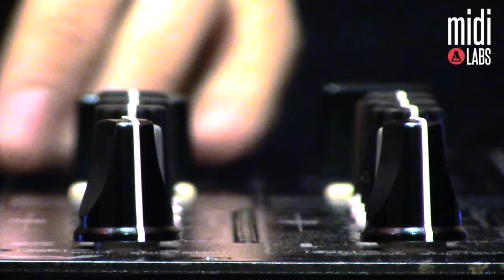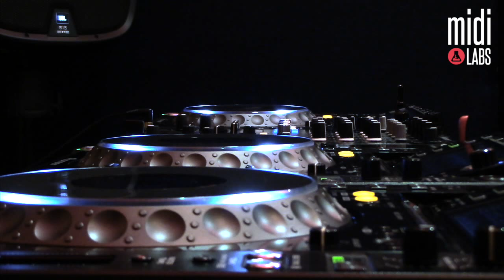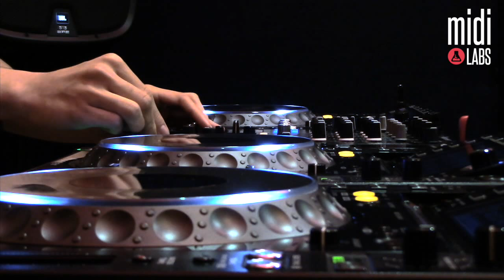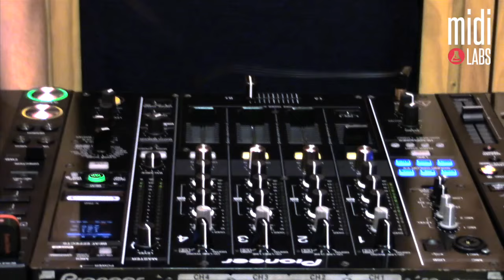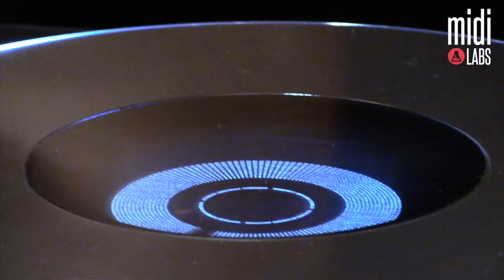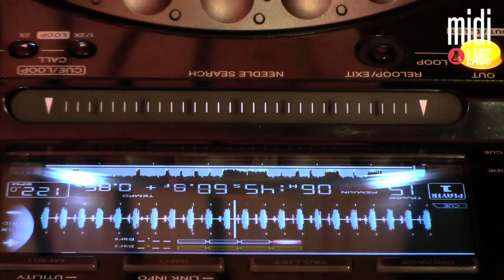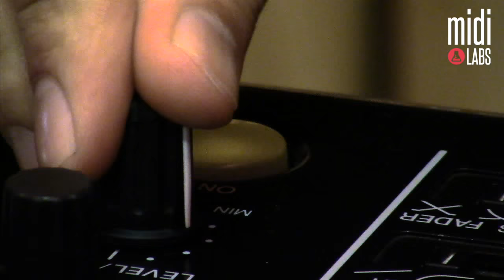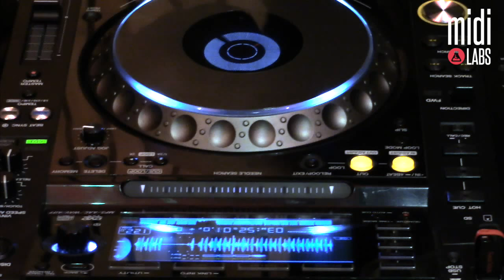Ammo Avenue | DJ SET en Rec Room Studio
midiLABS busca el reconocimiento de nuevos artistas a nivel internacional.